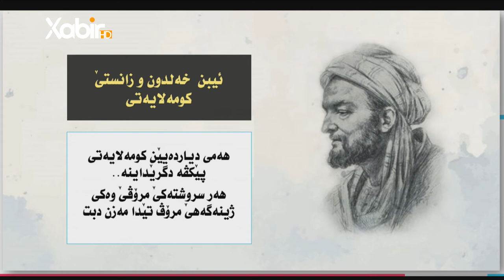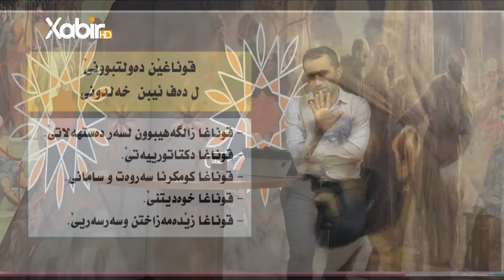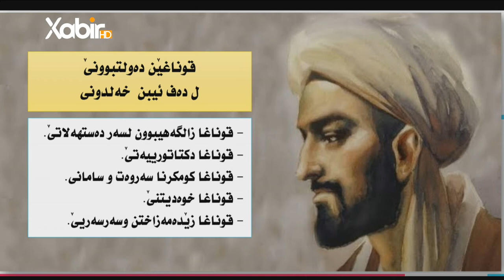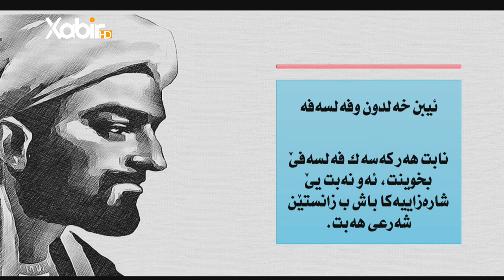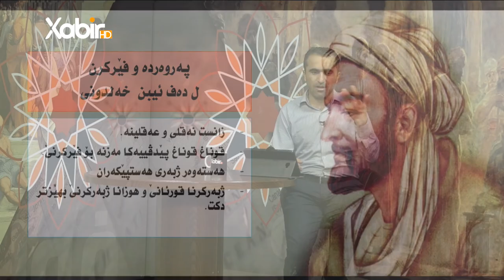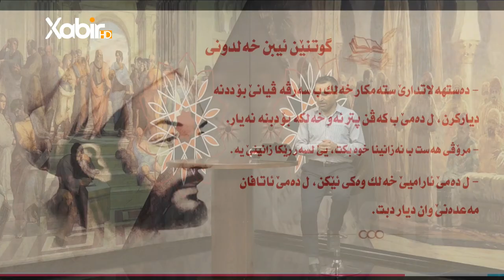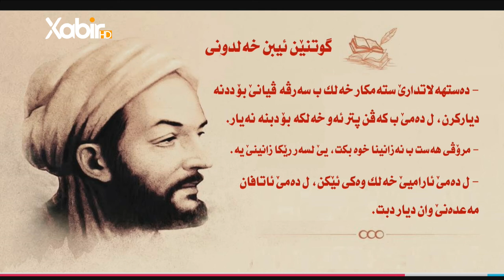«چیروکا فەلسەفێ» خەلەکا32 ب.( ئیبن خەلدون | دامزرێنه‌رێ زانستێ كومه‌لایه‌تى ) ماموستا سعد محمد حسن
بەرنامێ «چیروکا فەلسەفێ» خەلەک32
ب: ( ئیبن خەلدون | دامزرێنه‌رێ زانستێ كومه‌لایه‌تى )
پێشکێشکرن: ماموستا سعد محمد حسن
هەمی دووشەمبیا ل دەمژمێر 09:30​​​​​​​ ل xabir_HD
ــــــــــــــــــــــــــــــــ